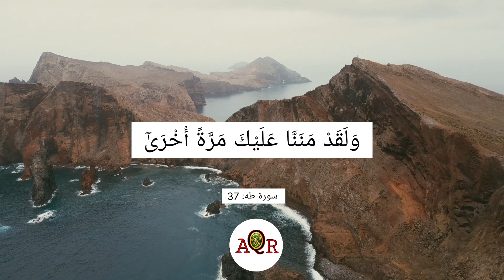Surah taha Verse 36 to 38 ( سورة طه ) Quran Recitation | HeartSoothing Voice | Asmr Quran Relation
Surah taha Verse 36 to 38 ( سورة طه ) Quran Recitation | Heart
Soothing Voice | Beautiful Views | Asmr Quran Relation